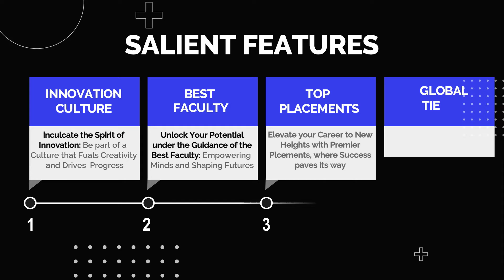Nirwan University Jaipur: Shaping Careers, Crafting Leaders | India's Leading University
Welcome to Nirwan University Jaipur, where educational excellence meets innovation, and careers take flight. As one of India's leading universities, we pride ourselves on nurturing talent and fostering leadership qualities in our students. With a commitment to innovation culture, a stellar faculty lineup, top-notch placements, and global tie-ups, we empower our 20,000+ students from over 25 states to excel in their chosen fields. Join us and embark on a journey of academic excellence and personal growth, backed by 25 years of experience in higher education. Boost your prospects and unlock your potential at Nirwan University Jaipur.

For information on our courses, feel free to
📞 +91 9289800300